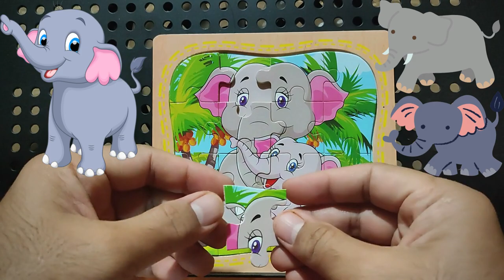Mommy Elephant || Jigsaw Puzzles 🧩❗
Playing Puzzle Games
Fun Games for brain and relief stress
Games & Adventures for Kids and Toddlers also Adults